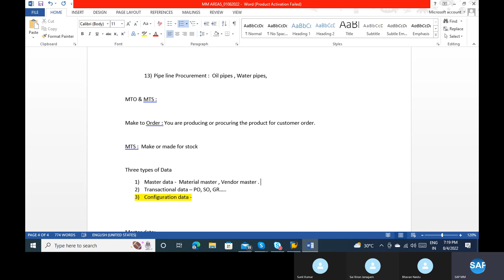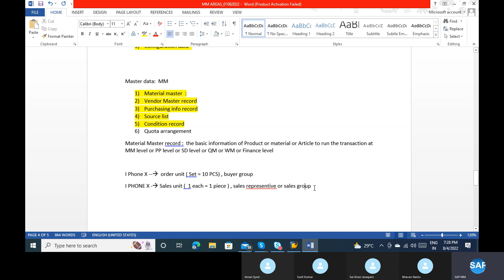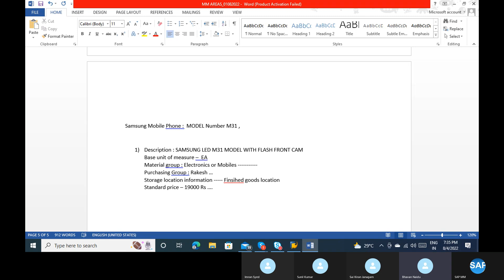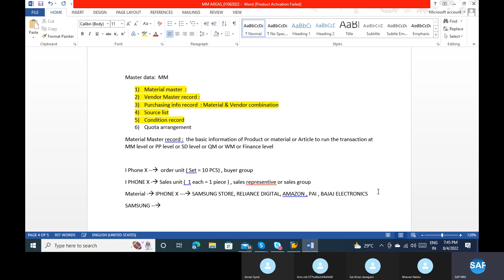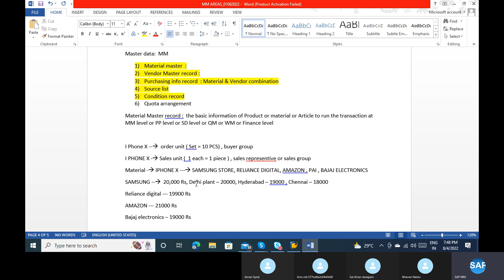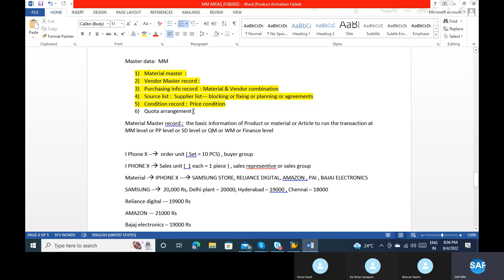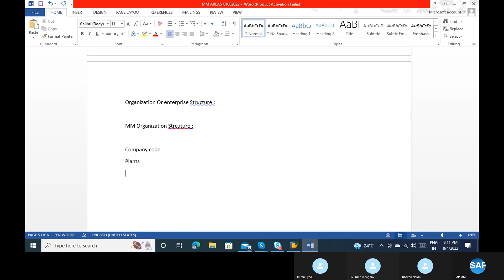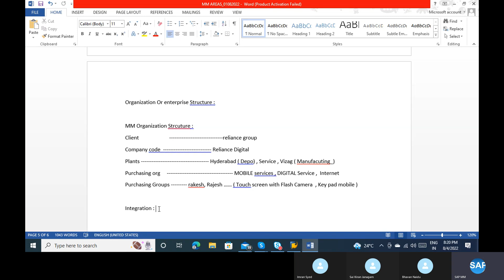SAP MM Regular classes- Master Data in SAP MM- Special stock Procurement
SAP Regular classes, which gives more information how to operate SAP Software